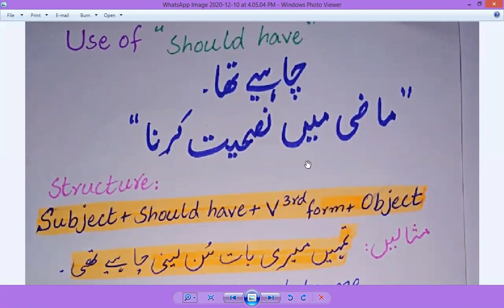B.A, BSC, Inter Correction+creative writing of Use of Should have in English Grammar in Urdu/Hindi